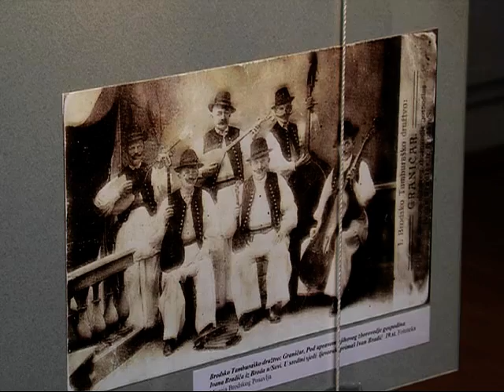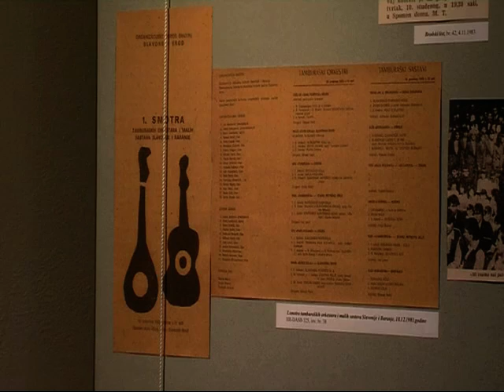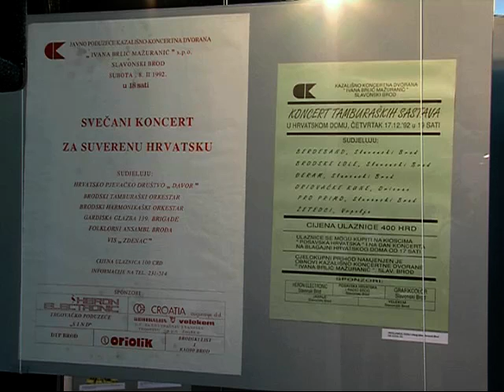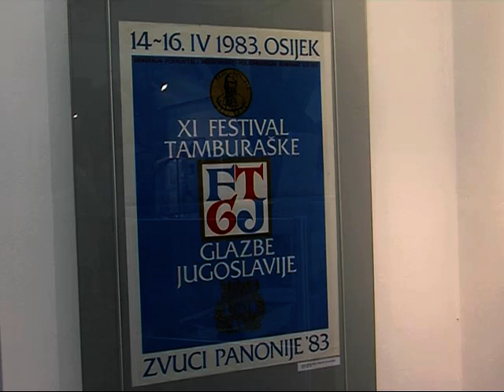SB INFO - Izložba o vremeplovu u zvucima tambure